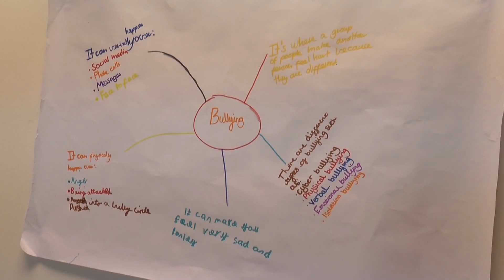Beat the Bullies Founder Set To Help Other Victims of Bullying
The Beat the Bullies organisation will be launching nationally in the Summer. Based at Langstone Gate, the charity was set up by a school girl to help others after being bullied herself.  We heard about the bullying she suffered and how devastated her mother was to find she'd come closing to losing her daughter. Finding a gift with music made the difference to turning Chloe's life around and she told Solent News Now more about the charity she's set up to support others.